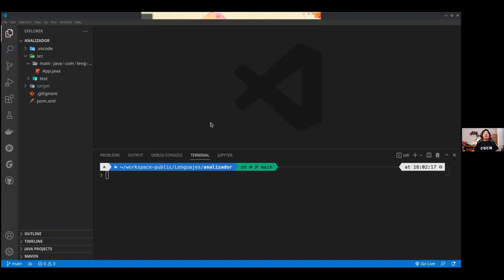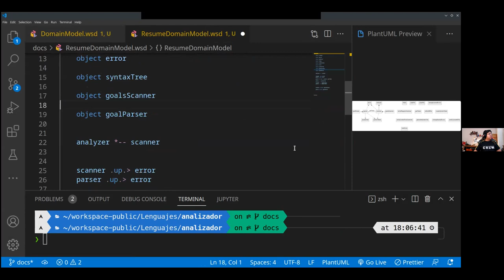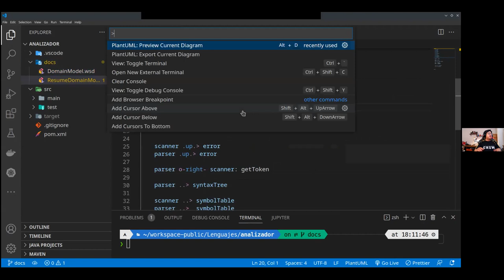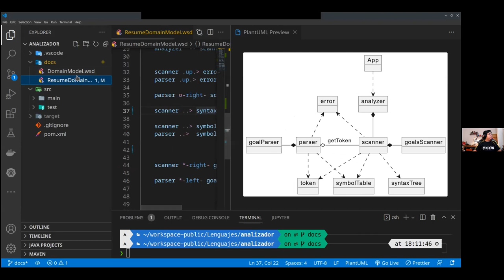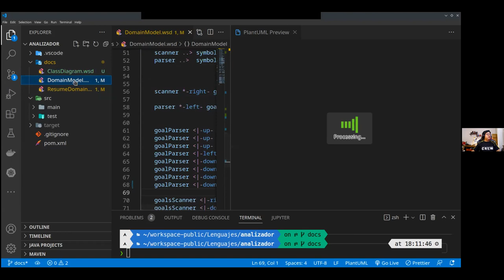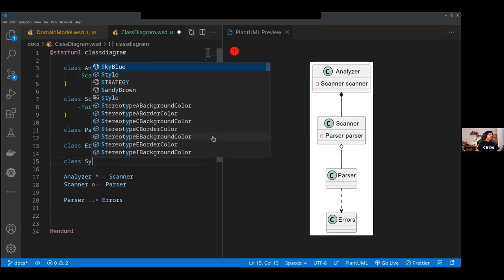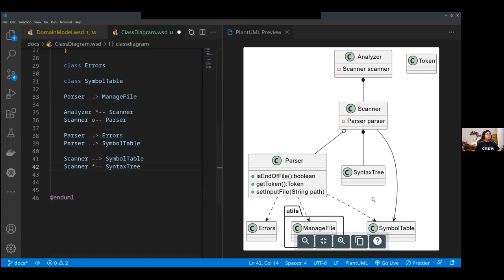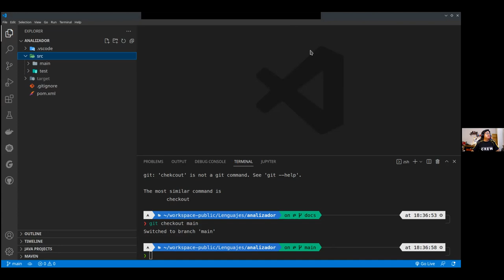03 GIT Branches Modelo del dominio diagrama de clases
GIT

Crear una branch
git branch nombreBranch

moverse a una branch
git checkout nombreBranch

Herramienta para diagramar UML